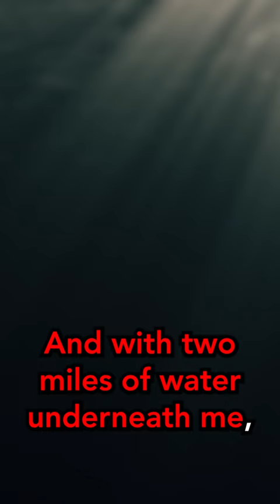The Story of a Man Named John Harper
On today's short we take a look into the history of a man named John Harper, who despite not having a life vest or a safety from the wreck, was sharing the gospel with those who were floating amidst debris from the Titanic's sad fate.